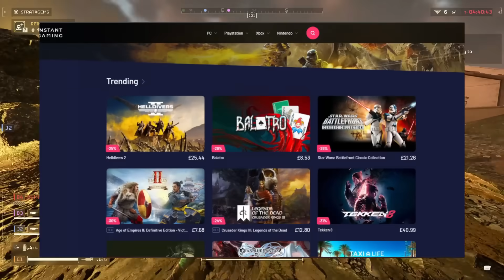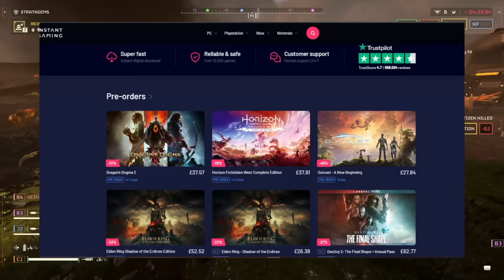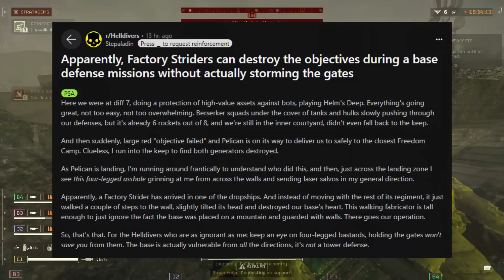Helldivers 2 Major Order Is Broken! We Have No Hope On This One!